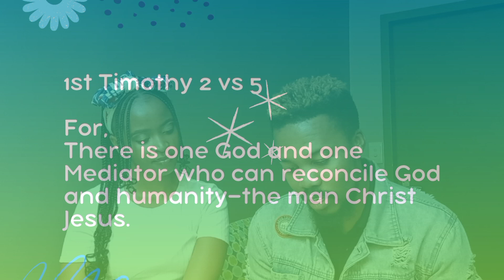Father's day Special |Daddy and Me|All things Fatherhood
Join me and my son's Father. As he gives us a sneak peak into what it's like being a father by answering a few of my questions.  Had fun shooting this one hope  you enjoy🌻❤️

@MusaInc. is still holding it down with the Jams😎